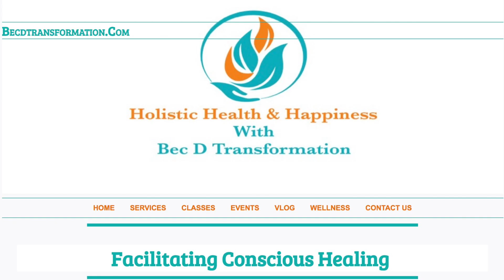Good morning from Bec D Transformation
becdtransformation goodmorng howdoesitgetanybetterthanthis indianheadmassage indianheadmassageclass indianheadmassageclasssunshinecoast Good morning everyone, wishing you a beautiful day! Just a quick reminder for my Indian Head Massage class this Sunday October 17th 2021 at the Sunshine Coast, Queensland, Australia.

To book an in clinic, hands on holistic Hawaiian Massage or energy healing go

To purchase an e-gift card and email or print it for you or someone you love go

To find out more about my services and what clients have to say take a look here: Bec D Transformation - What's it about?